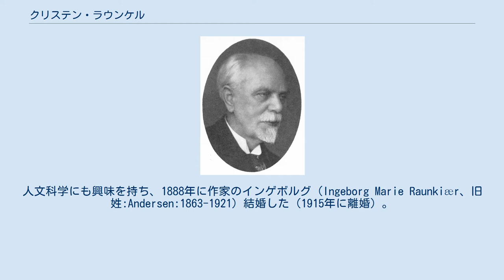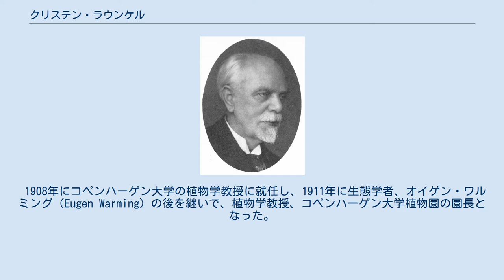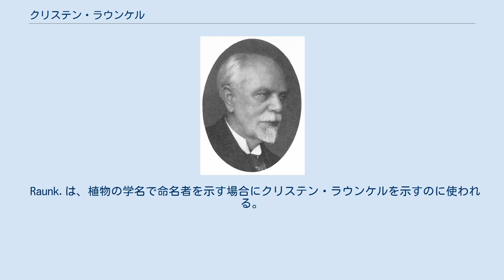クリステン・ラウンケル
クリステン・ラウンケル クリステン・ラウンケル（Christen Christiansen Raunkiær、1860年3月29日 - 1938年3月11日）はデンマークの植物生態学者である。
冬芽の地表面からの高さで植物の生活形を分類し（ラウンケルの生活形）、群落内の種の分布を示す頻度の測定法を考案し、自然群落では頻度の両極端の種が多く、中間が少ないという「ラウンケルの法則」を唱えた。
 西ユトランド、Lyne SognのRavnkærgårdという名の農園に生まれた。
生まれた時の姓はハンセンで、生まれた農園の名前からラウンケルと名乗るようになり1912年に公式に改名した。
コペンハーゲン大学で植物学を学び、1885年に修士の学位を得た。
人文科学にも興味を持ち、1888年に作家のインゲボルグ（Ingeborg Marie Raunkiær、旧姓:Andersen:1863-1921）結婚した（1915年に離婚）。
1900年から師範学校で教えた。
国外での多くの調査旅行を行い、西インド諸島、サントドミンゴ（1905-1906）、イタリア、北アフリカ、スペイン、南フランス(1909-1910)を調査した。
妻も同行し、論文のための図を描いた。
 1908年にコペンハーゲン大学の植物学教授に就任し、1911年に生態学者、オイゲン・ワルミング（Eugen Warming）の後を継いで、植物学教授、コペンハーゲン大学植物園の園長となった。
1923年までその職を続けた。
 インゲボルクと離婚した後、同僚の植物学者、セデリン（Agnete Seidelin :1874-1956)と結婚するが離婚し、1925年にニールセン（Christine Farvine Nelly Nielsen）と結婚した。
 ラウンケルの生活形分類 ラウンケルは植物の環境に対する生活形を、冬期の休眠中の休眠芽の位置などで次のように分類した。
 Raunk.は、植物の学名で命名者を示す場合にクリステン・ラウンケルを示すのに使われる。